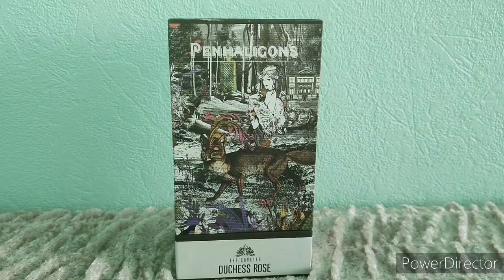Советские тарелки,ложки и немного стекла.